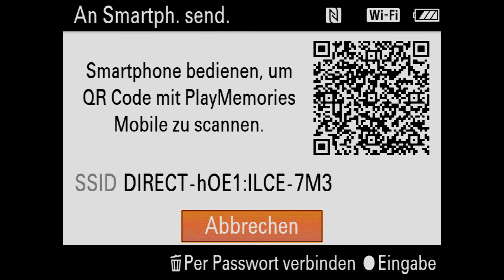Bilder deiner Sony Kamera auf das Smartphone ziehen - einfach erklärt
Ich zeige euch, wie ihr ganz einfach die Bilder und Videos eurer Kamera auf euer Smartphone oder Tablet übertragt und das ohne Kabel.

Zur Imaging Edge Mobile App ...

Persönliche Beratung macht den Unterschied!